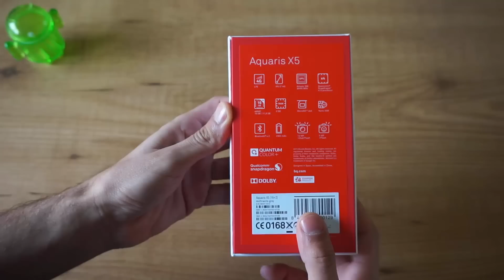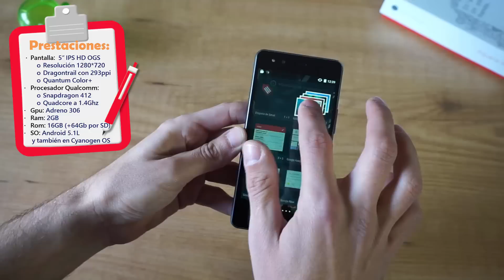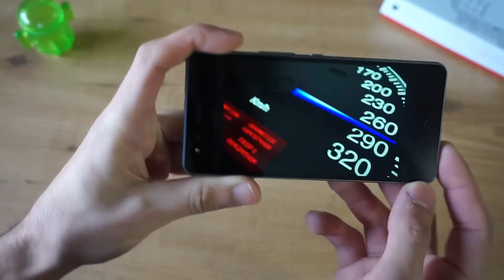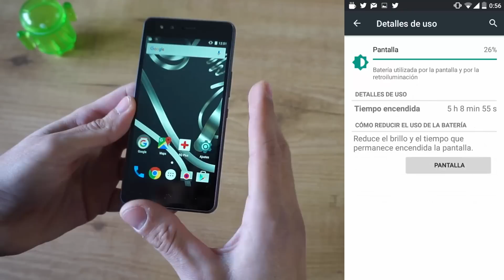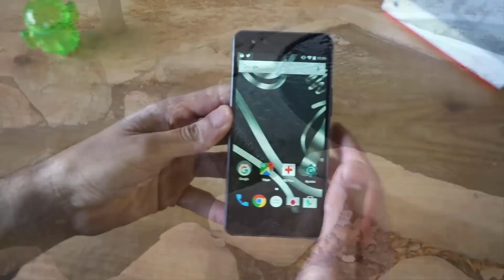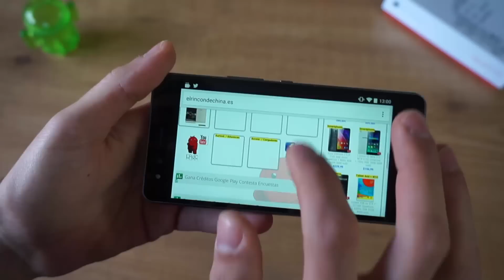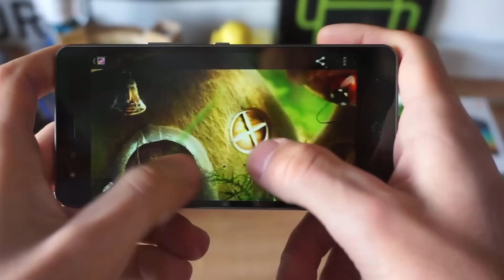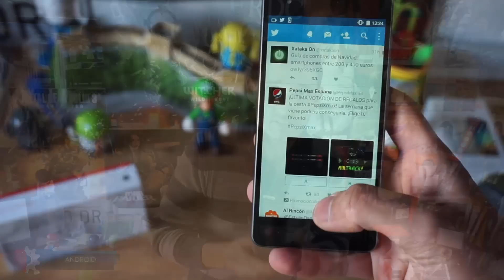bq Aquaris X5 - Unboxing y review completa en español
Hoy un móvil europeo que ha causado gran expectación, el bq aquaris X5, os dejo con la review y el link de compra